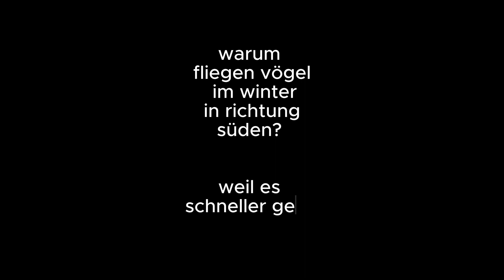Witz am Dienstag Mittag